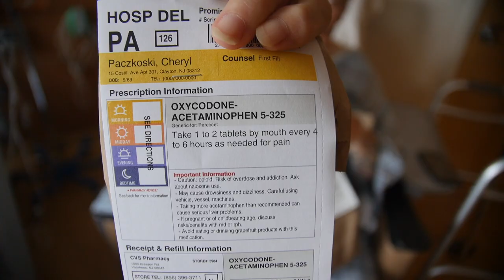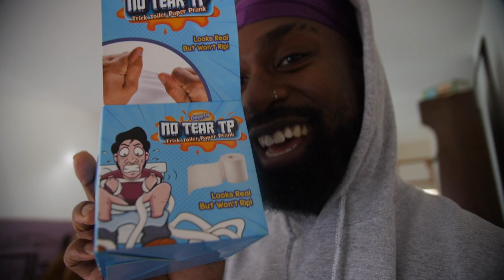Pickles Gets Robotic Hip Replacement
Pickles & Fish Vlog 1